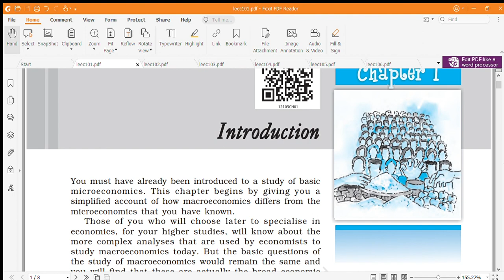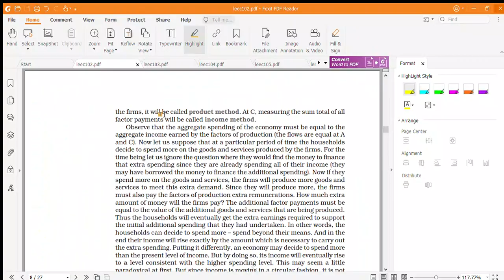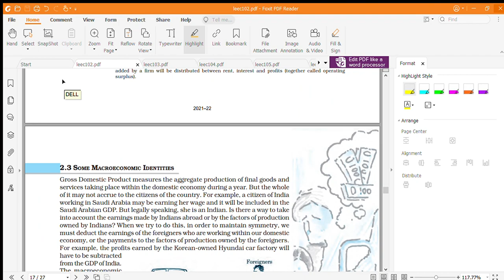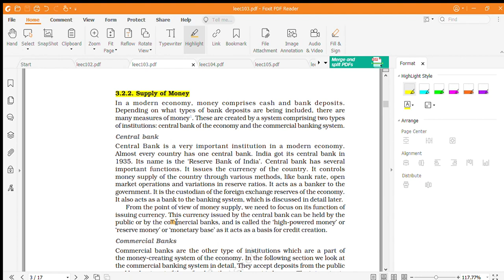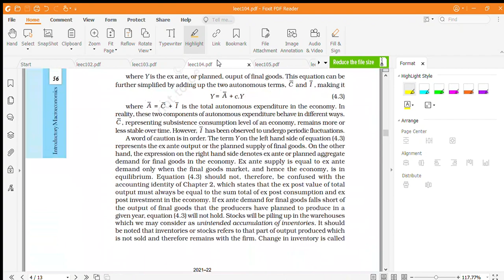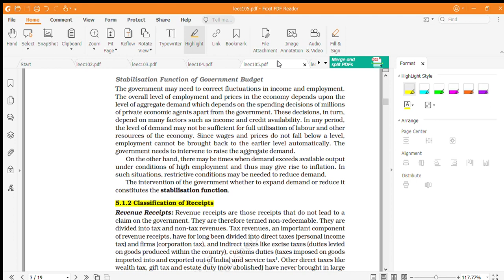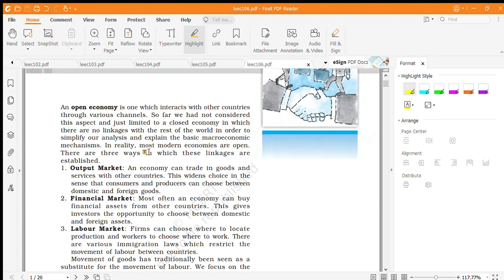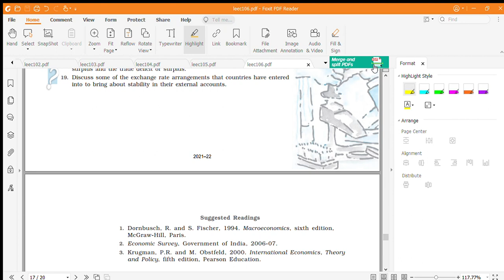identifying focus area macroeconomics 2022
for +2 economics March 2022 exam